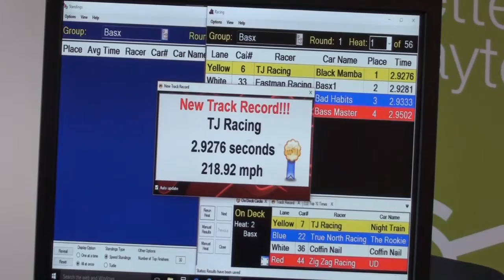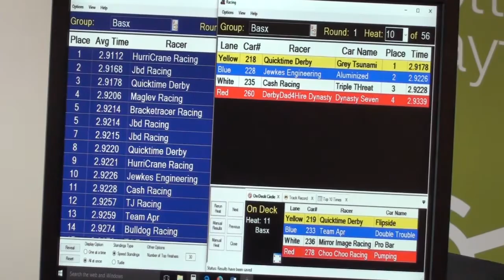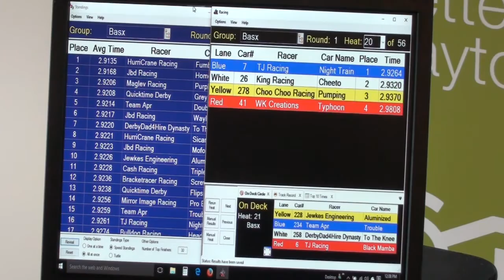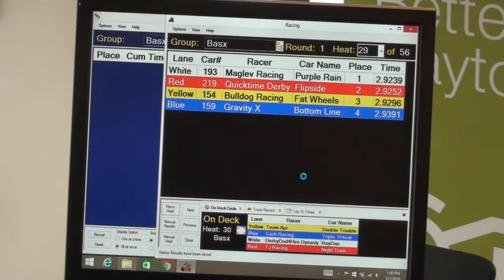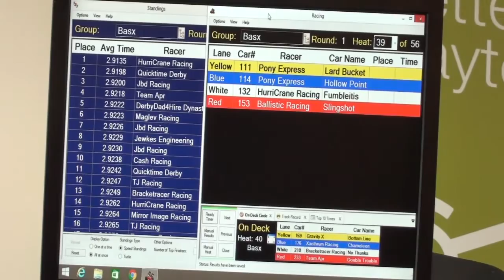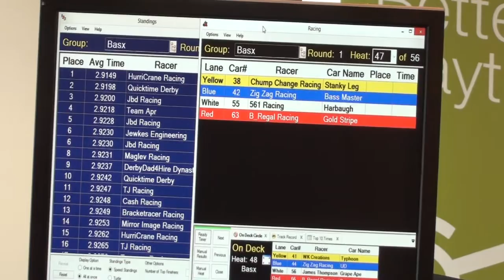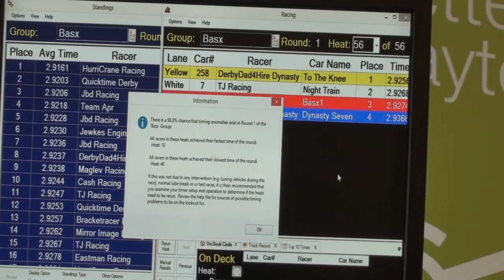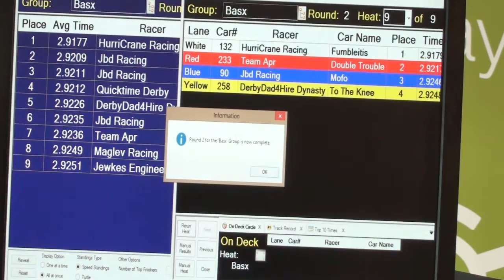2016 Pinewood Derby National Championships BASX Class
2016 Pinewood Derby National Championships BASX Class. The fastest pinewood derby cars in the world. Make one for your self